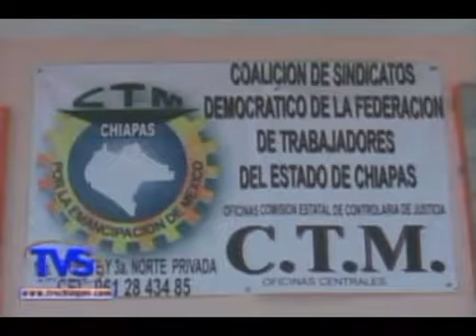TVS Chiapas.- Transportistas piden se estabilice precio de la Gasolina, Tuxtla Gutiérrez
- Transportistas piden se estabilice precio de la Gasolina, Tuxtla Gutiérrez